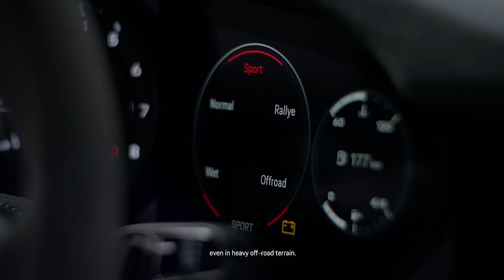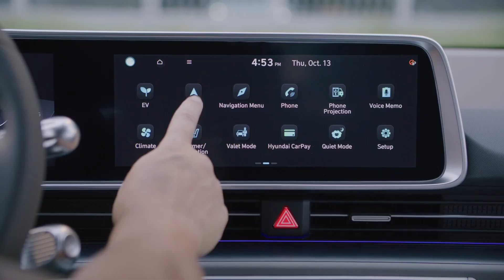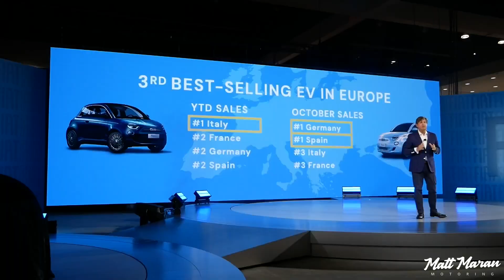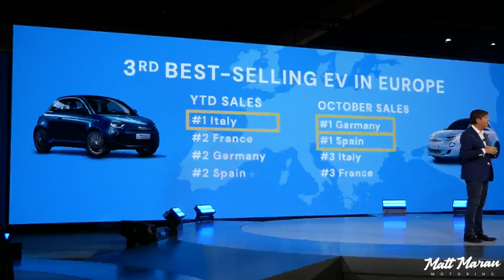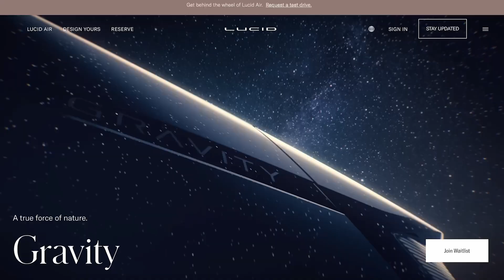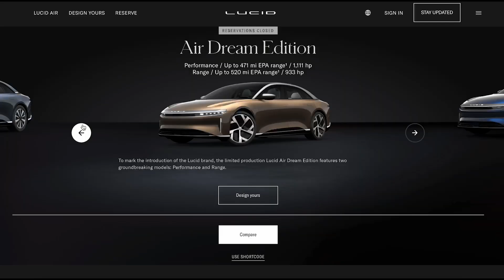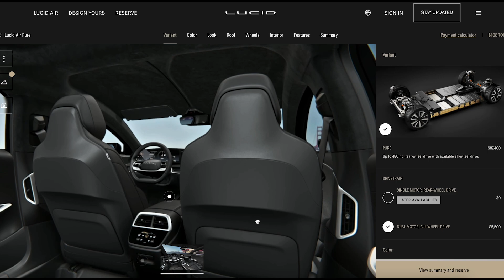Porsche 911 Dakar, Genesis X Convertible, NSX is Done + More! Weekly Update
News topics:
0:00 Intro
0:51 2023 Porsche 911 Dakar
5:51 Genesis X Convertible Concept
7:01 Hyundai Ioniq 6 U.S. details
10:34 2024 Kia Seltos U.S. details
11:22 Fiat 500e coming to U.S. in 2024
14:56 Lucid Gravity teased
16:00 Lucid Air Pure and Touring trims
17:45 New Porsche Macan EV details
19:12 Acura NSX ends production
21:04 Member shoutout